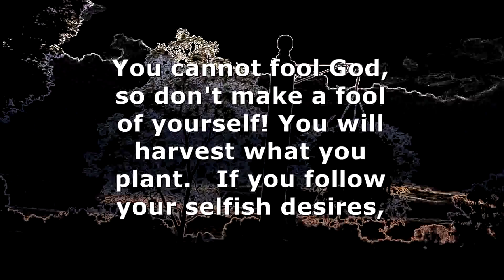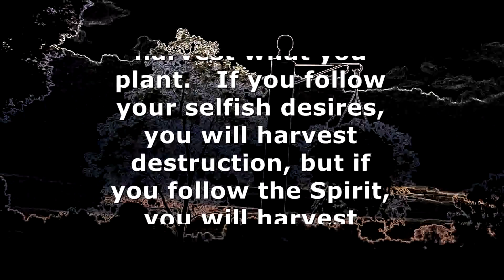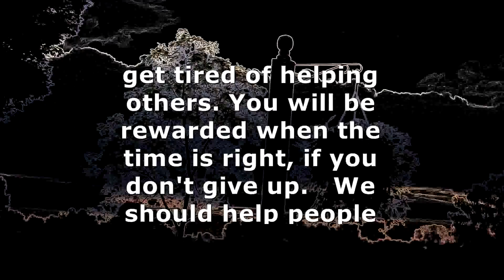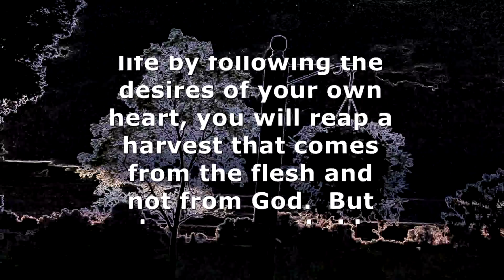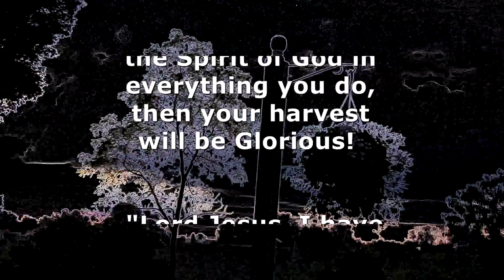Trying to Reap What You do not Plant